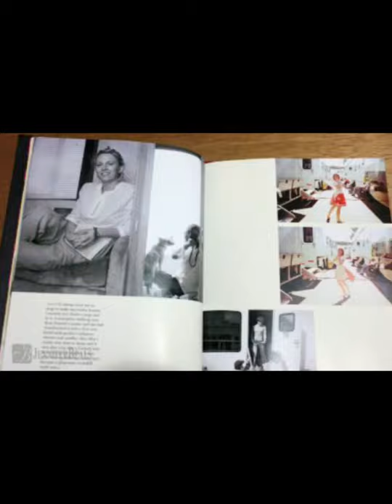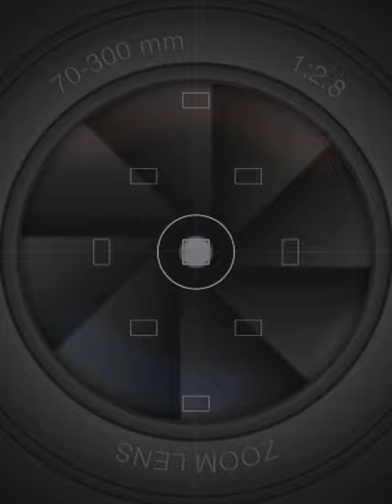THE L WORD BOOK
Excerpts of the L Word Book , consists of photographs, interviews, and memorabilia from the production of the L Word series from Jennifer Beals.

I DO NOT OWNED THOSE PICTURES THAT ARE PRESENTED IN THIS PICTURES SLIDESHOW.. Source: Google, Pinterest

 Song
Back To Life (However Do You Want Me) (Club Mix)
Artist
Soul II Soul
Writers
Nellee Hooper, Caron Wheeler, Beresford Romeo, Simon Law

FOR VIEWING PLEASURE ONLY.